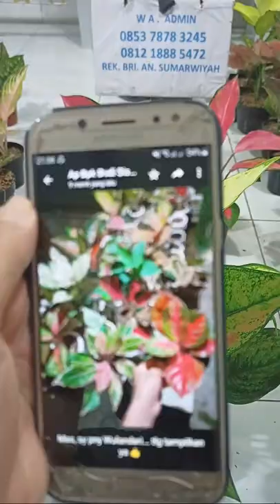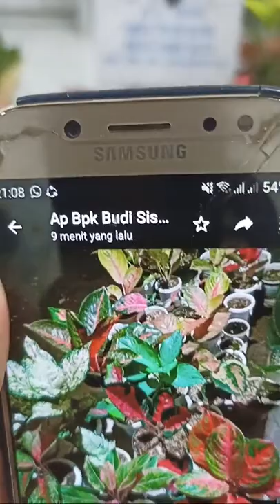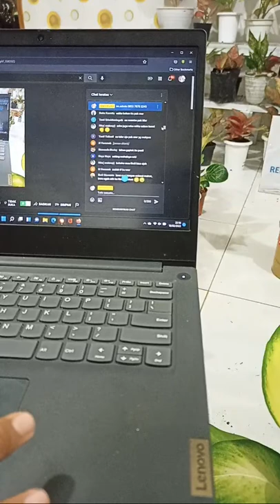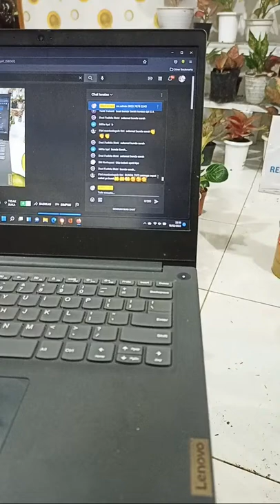🔴[Live] Salam Silaturahmi Dengan Harga Ekonomis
SELAMAT DATANG, SELAMAT MENONTON VIDEO KAMI
SALAM SATU HOBY DAN SALAM AGLAONEMA.

Video ini berisi tentang kumpulan paket aglaonema terbaru dari jenis-jenis yang langka, aglaonema ini banyak sekali yang ditanyakan stocknya pada kami.. mari jika berminat atau ingin pesan langsung silahkan hubungi nomor wa dibawah

Subscrib YouTube Chanel Kami Kedua dan akun Youtube adek kami